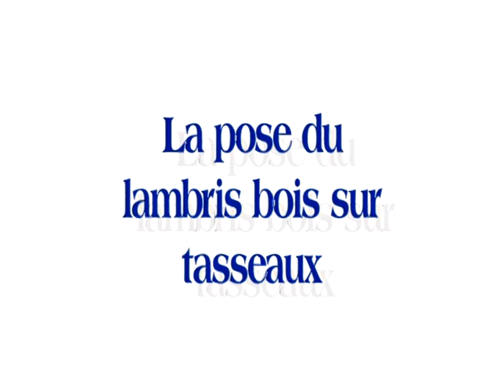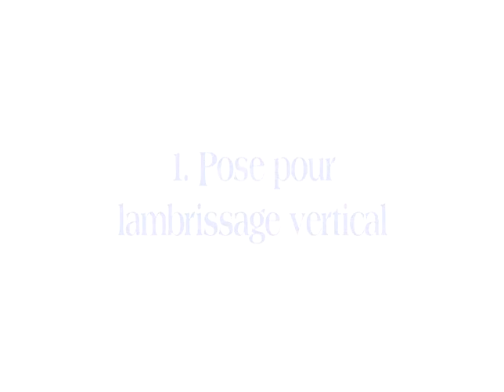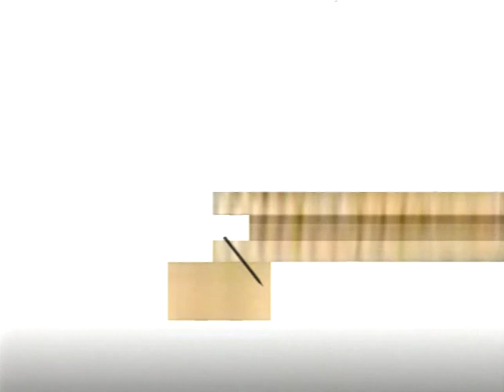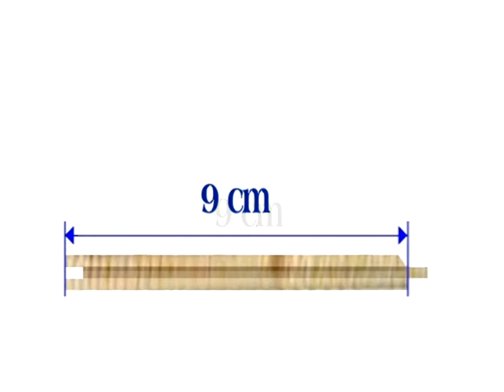La pose d'un lambris bois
Cette vidéo vous montre comment poser votre lambris bois sur les murs et les plafonds de votre maison. Différentes dispositions vous seront montrées : pose horizontale, verticale et diagonale, sur des clips agrafés sur des tasseaux. Vous trouverez aussi des conseils et des astuces de finition et entretien.